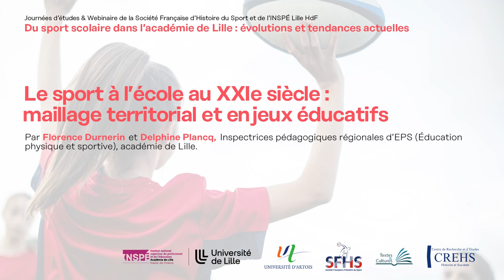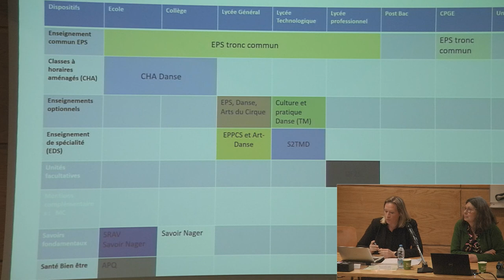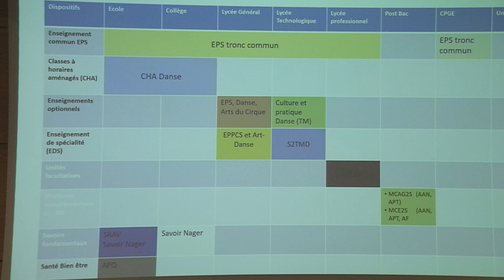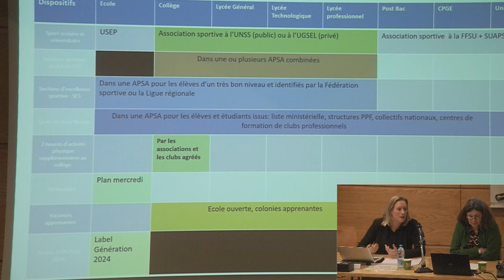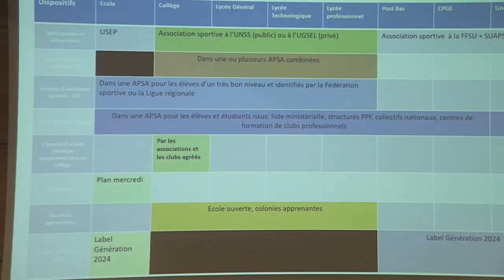Le sport à l’école au XXIè siècle - Florence Durnerin et Delphine Plancq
Du sport scolaire dans l'académie de Lille : évolutions et tendances actuelles
Journées d’études & webinaire de la Société Française d’Histoire du Sport et de l’INSPÉ Lille HdF

Le sport à l’école au XXIè siècle : maillage territorial et enjeux éducatifs
Florence Durnerin et Delphine Plancq, Inspectrices Pédagogiques Régionales d’EPS, académie de Lille

Site INSPÉ d'Arras - Mardi 30 janvier 2024